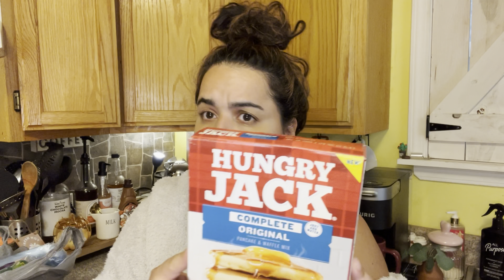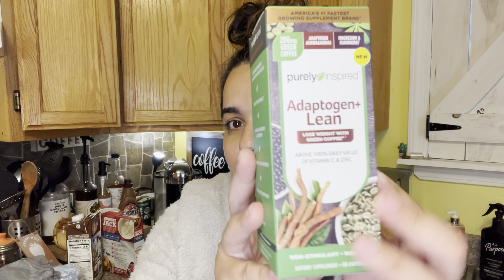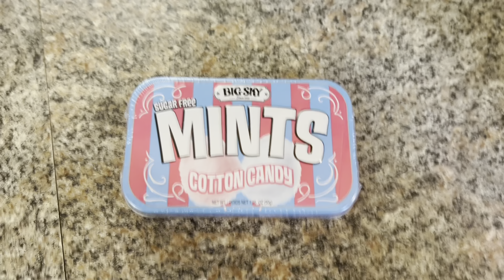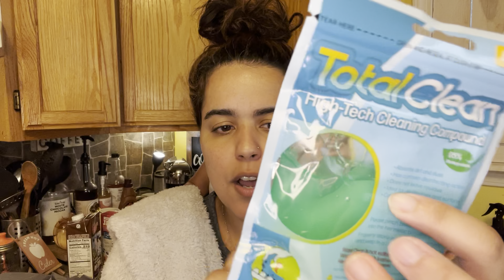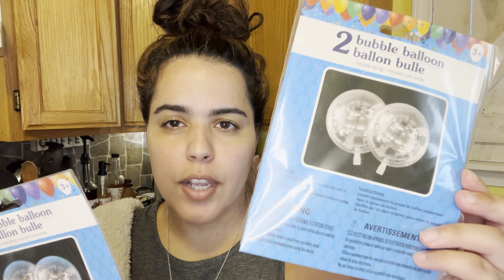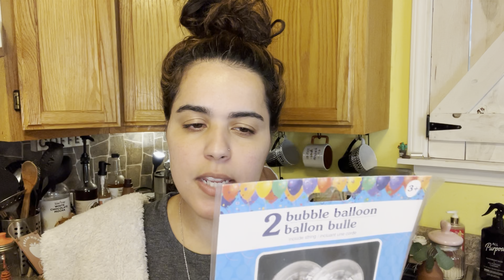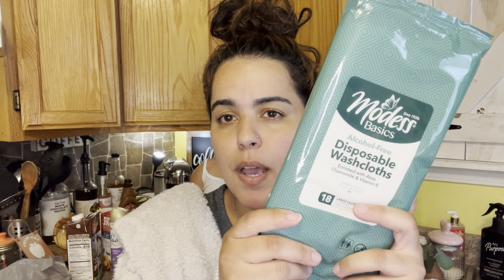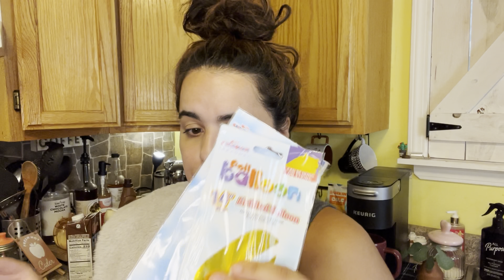Unbelievable Dollar Tree Haul…. 😱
Amazon Wishlist link: Joshua’s Birthday Wishlist - Amazon Gift List